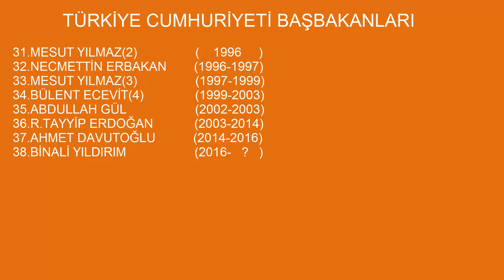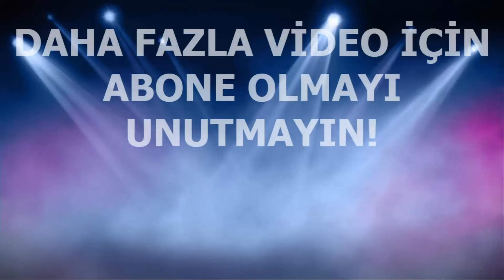26.BAŞBAKAN TURGUT ÖZAL KİMDİR?